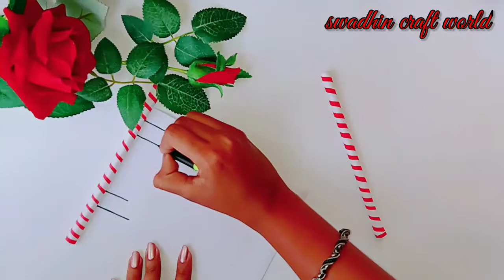How To Make Christmas Card/DIY Christmas Greeting Card Idea 2022#diy#christmascard#swadhincraftworld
Hlo  guys 😍 I am here brought you a new video for u all in the occasion of chirstmas .U can make special Christmas card for your special one and make your festival more unique . U can just follow the steps from the video and can make the card easily .Hope u guys will like it .please like comment and share and subscriibe to my channel .

❣️Materials For Christmas Card☃️-
Color paper
​Glue
​scissor✂️
Sketch pen
Empty pen

🥰Visit to my Instagram page-